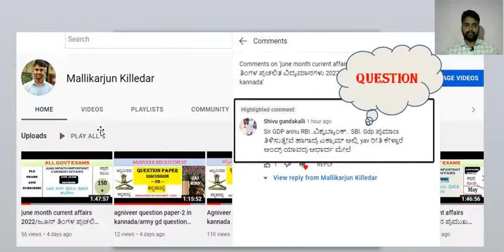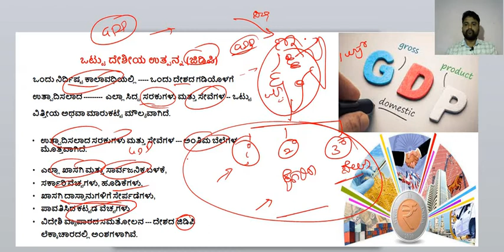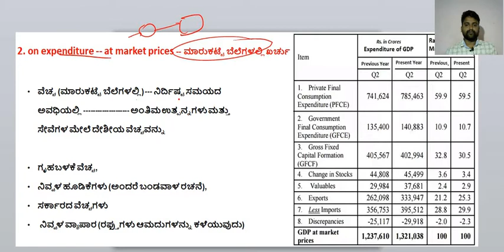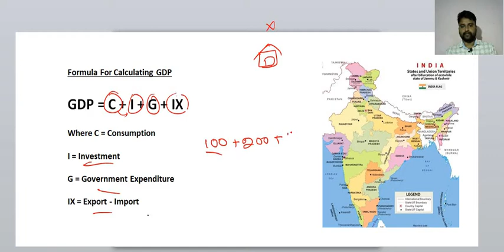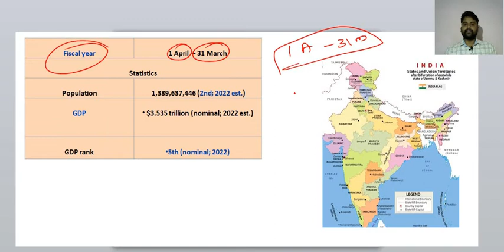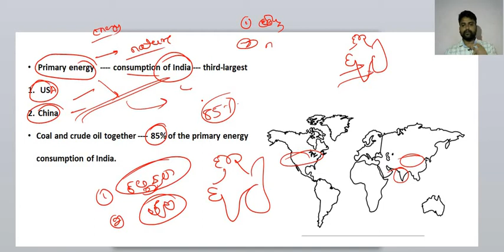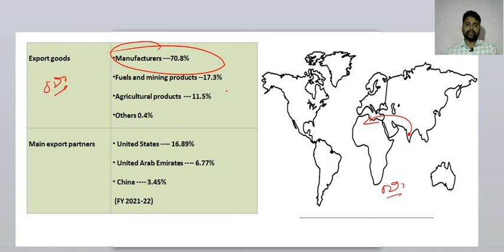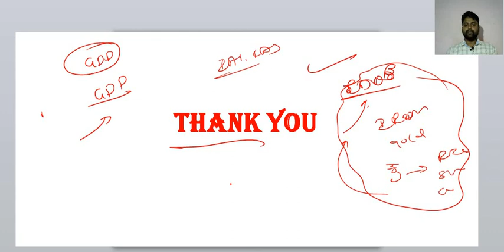GDP of india/ಒಟ್ಟು ದೇಶೀಯ ಉತ್ಪನ್ನ/ಜಿಡಿಪಿ/important questions on GDP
this video explains - gdp of india and frequently asked questions on gdp.

These videos are  helps for the prepartion of  competitive exams like PSI, PC,  KAS, GROUP-C exams etc.
Videos :
1. Geography,
2. History,
3. Polity,
4. Economics
5. Science  and etc

Thankuu every one.